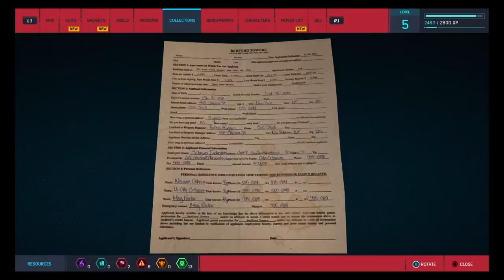Emergency Update Everyone! // GreedyDevils Playground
Quick update guys, sorry I've been gone so long.